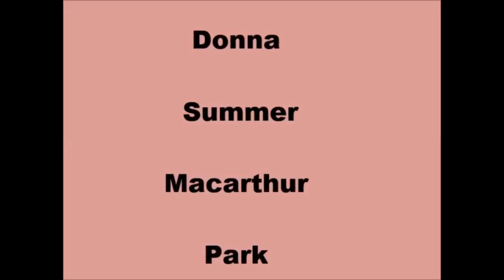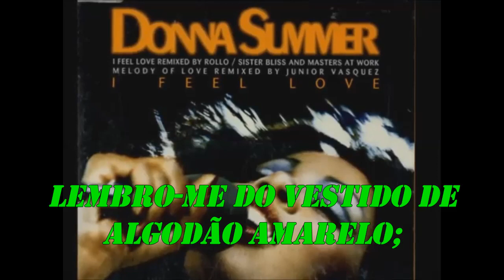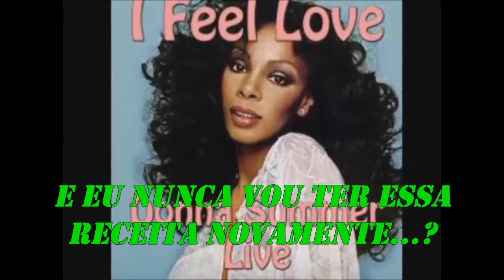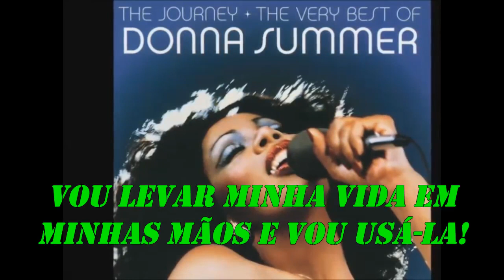DONNA SUMMER MACARTHUR PARK 1978 TRADUÇÃO